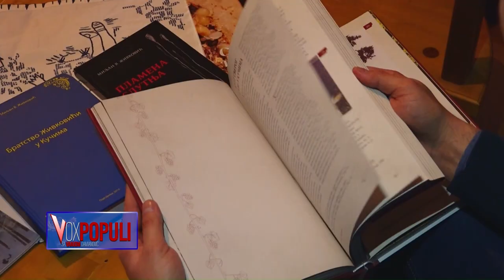VOX POPULI - EMISIJA #2 - 20. FEBRUAR 2023.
Učesnici druge emisije VOX POPULI imaće priliku da razgovaraju sa Miodragom Lekićem, liderom Demos-a i mandatarom za sastav 44. Vlade Crne Gore